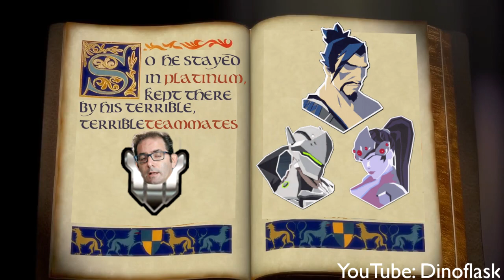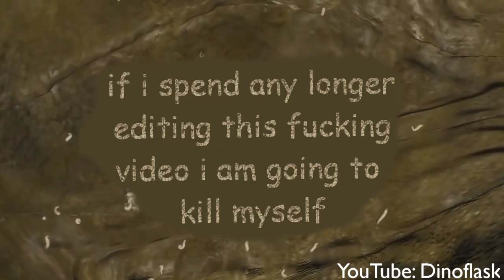jeff_shreklan.mp4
as i sat alone at 3am editing jeff's head onto the naked body of an ogre, i found myself asking question such as: "have i gone too far?", "is this even funny?" and "what am i doing with my life?".

forgive me for this hot trash. this was going to be the video for Platinum All-Stars, but i wasn't happy with it. this is how far i got before giving up. i'm not proud of this, but it still seemed a shame for it to go to waste.

so here it is, half finished and featuring some of the choppiest video editing i have ever done.